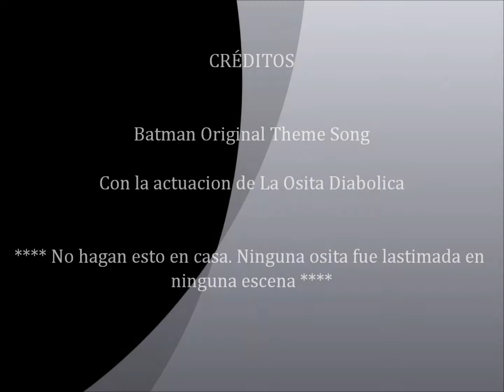MeanRobin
Nada que hacer